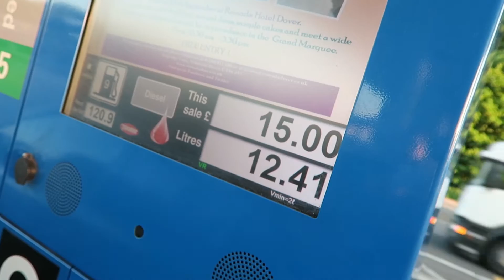AMAZING SUNSET! | Vlog | Saunders Says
Combining sun and a Citroen Cactus review, we headed to Le Touquet in France for a weekend of sun, sea and penny boarding...